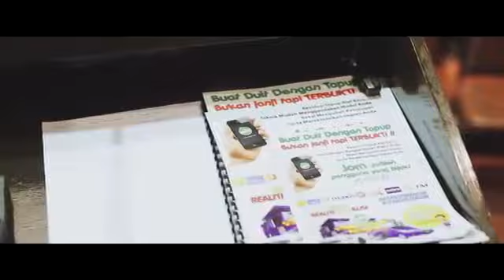Mymi1 Award 2015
Event penyampaian mockcheque kepada Team MCB yang telah mencapai income 5/6/7 figure dalam masa hanya 3-6 bulan sahaja..

Business alaf baru 2015 yang paling pantas untuk sesiapa saja menjana pendapatan USD dihujung jari.

Itu bermakna anda boleh menjana pendapatan terpantas melalui platform Mi1 Global Sdn Bhd.

"Jutawan tidak dilahirkan tapi mereka dibentuk"

Nak jadi Jutawan wajid tengok Video ini.. sangat memberi inspirasi kepada kita semua .